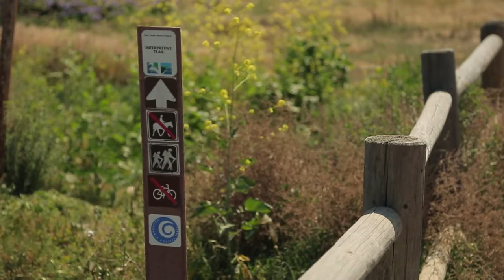Rancho Palos Verdes: Nature Preserves and Natural History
Palos Verdes Peninsula, as previously noted, is host to a bounty of human history. It's also home to fascinating natural history, some of it noticeably playing out before our very own eyes.

"We are walking over a million years of history; we're standing on what was under water 120,000 years ago," starts off Allen Franz, a Palos Verdes Peninsula Land Conservancy board member, in the above video. "If we dug straight down we'd run into everything from sharks teeth, fish scales, whale bones, mammoths, and saber tooth cats, and giant bison, and things like that."

Things like that, indeed. A local school teacher in 2014 made an on-campus discovery of a sperm whale fossil that could be over 10 million years old and a new species. It was carefully shipped off to the Natural History Museum of Los Angeles County for study.

California Coastal Trail hikers might not be so lucky on the fossil front, but the trail offers plenty of opportunity to witness the processes of natural history. Take, for example, two unique, endemic butterflies.

"We have a Palos Verdes Blue butterfly that's not found anywhere else in the world. We have an El Segundo Blue butterfly that's found along the coast of the peninsula here to north about as far as LAX and no where else in the world," explains Franz. "Each of those have very specific relationships with plants. The Palos Verdes Blue butterfly, for example, only feeds on two related plants: astragalus and deer weed (Lotus scoparius). The El Segundo Blue butterfly only feeds on coastal buckwheat -- so they're very specialized relationships and that holds true for many of the other plants and animals in the area."

Check it all out for yourself. Hiking guides can be found over at the conservancy's website and will take you to three of the four cities on the peninsula, including Rancho Palos Verdes, where this video was filmed.